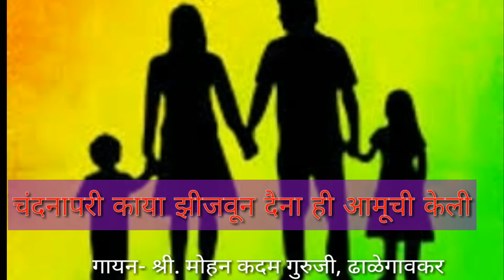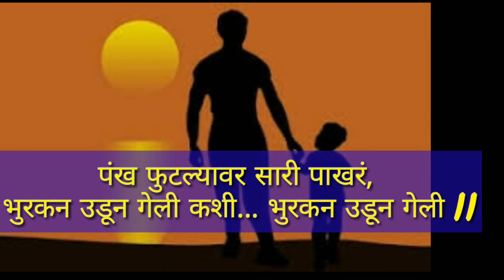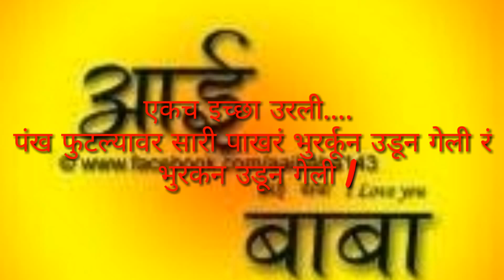हल्लीची पोरं आई-बापाला विसरली । वास्तव गीत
कोणत्याही वाद्यशिवाय गायलेले मराठी गीत - चंदनापरी काया झिजवूनी धरली सुखाची छाया...